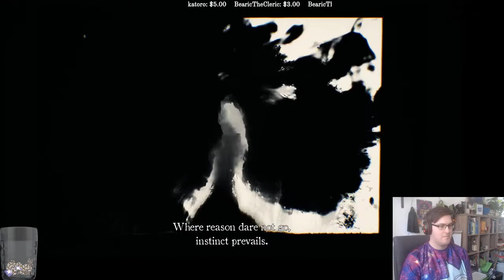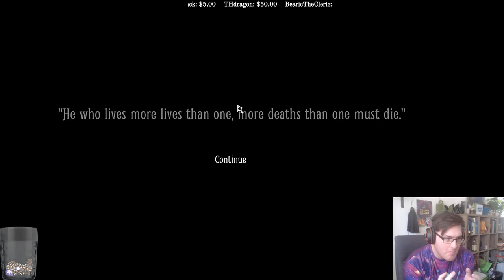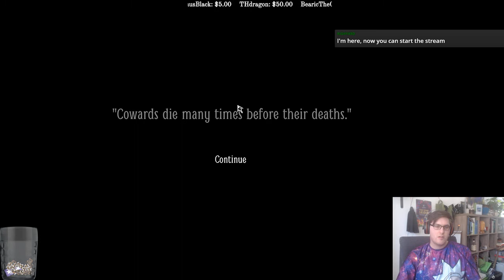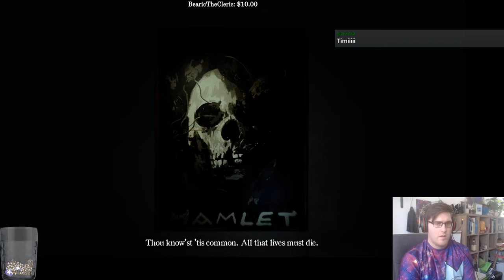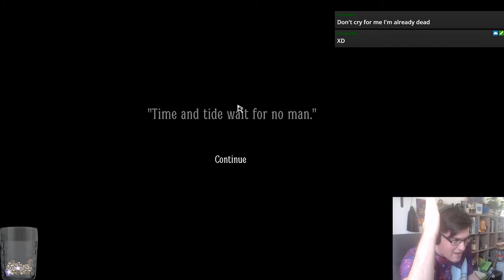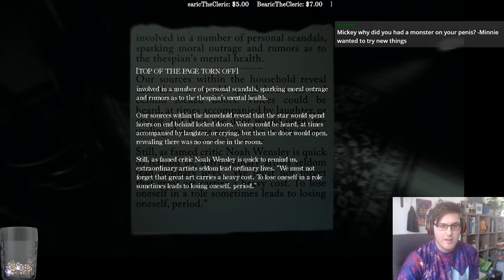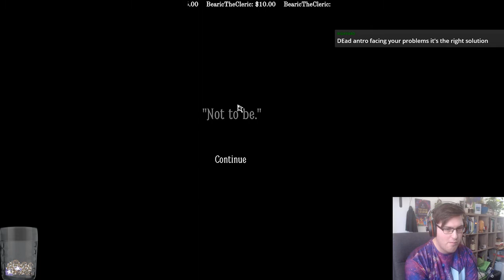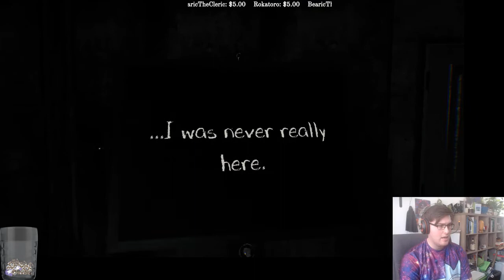Deadanthro plays: Layers of Fear 2 Part 2 (LOUD)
WELL. In the end I was more annoyed than scared. I understand that it's difficult to do a proper horror game of that lenght. Feels like a smaller horror experience is better than a long horror game. I don't want to be harsh on the game, but if you guys want me to continue I'll do it.